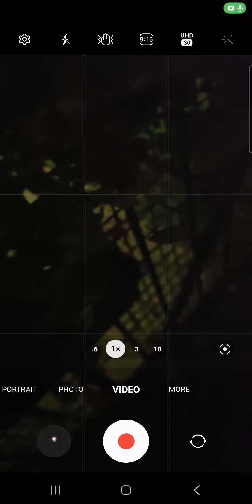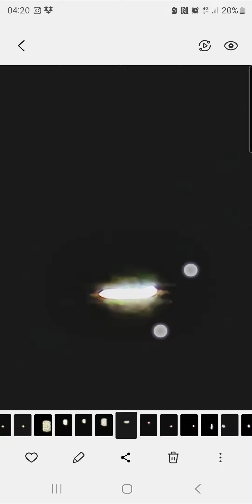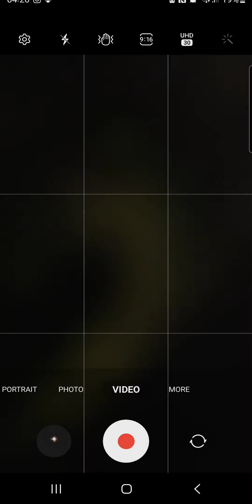venus / venuše 2